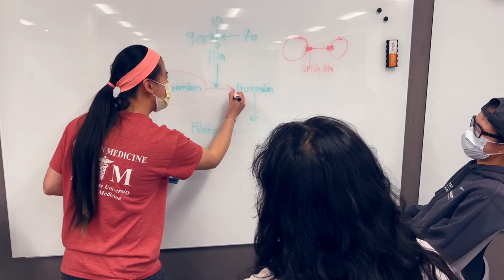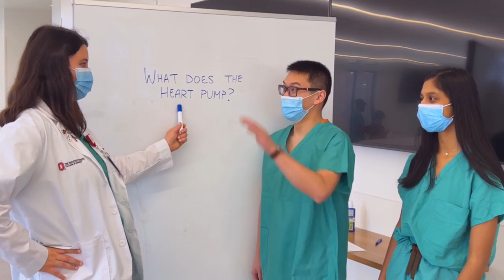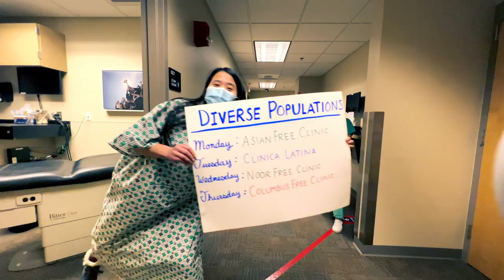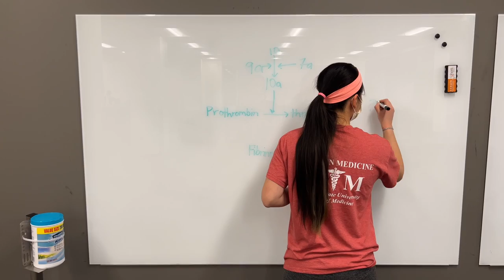Industry Baby | LFN | Havana | Med School Parody ft. the Ohio State University College of Medicine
The Ohio State University College of Medicine would like to present a parody of "Industry Baby" by Lil Nas X,  "Last Friday Night by Katy Perry, and "Havana" by Camila Cabello.

Lyrics:

[Ohio State for the win]
Buckeyes back, ayy
White coat and slacks, ayy (sometimes)
Couple lectures today
Couple decks, ayy (anki!)

World class, ayy
That’s a fact, ayy
Hospitals stacked, ayy
And this one is for physicians (in training)

OSCE physical exams, yeah
Dissecting cadavers with our hands, yeah
Then we went did it again, yeah

We told you long ago, on the road
You got what we’re lookin' for
Some come from super far
Or next door, tell 'em we ain't layin' low

Longitudinal curriculum gives us the edge
Clinical experience all 4 years with patients
We know you’ll kill it here
Click commit, tell 'em that the choice is over

Your track record so clean
We couldn't wait to accept you
And I guarantee that we’ll prep you
For step 1 and for step 2 (woo)

We don’t compete, everybody eats
We share notes from lectures   you slept through (mm)
And I really hope that you get to
Commit and come to O-S-U
👏🏾O-H-I-O👏🏾

Teachers talkin', we takin' notes
Med Twitter we makin' posts
Social distance, don’t get too close
Study group review with me, dirty mnemonics won’t forget those
We got med school by the throat
Gunners wish but they can't get close

We don't make up rumors (ayy)
We just take out tumors (Ayy)
We take care of patients from Gen A to baby boomers
Upperclassmen serve as tutors
M4s have lots of recruiters

yeah your time is comin’ and we know the sky's the limit
we’re always improving
Winners, never losers (mm)
We didn't peak in high school, now we’re out here learning sutures (woo)
All these online lectures and computers
Turnin’ buckeyes into doctors of the future!!!

LastFridayNight (TGIF)
Watching lecture in my bed
This is harder than they said
Wearing masks in lecture halls
Doctors help us learn it all

Learning skills in ultrasound
Showing off what I have found
Does this cause you any pain
Is this a nerve or a vein?

Grades went up last night; the average was high,
It's a pass/fail test and I need some rest and food [Go Bucks]

Yeah, we stayed up pretty long
Even played some ping pong
Pimped again, got it wrong

Ran through tunnels underground
Got up early for my rounds
We are making leaps and bounds

[*OSUCOM*]

Hey
O..S..U...
New lab hall, ooh na-na-na
Muscles and all the bony landmarks, ooh na-na
Heart problems you go to Fontana, na-na-na
We learn echos and CT scanners
Glass ceilings we can shatter
[Can shatter oh-na-na]

He didn't walk up with that "what’s your match rate?"
[It’s 98%]
Take patient histories at free clinics
[Diverse populations]
Advocacy with our students groups here
[Hey what's your passion in?]
And I do chart review between classes
Just got published like...

O, OOOOOOOOO-S-U
Got Victorian Village, Short North and downtown districts
We work hard and we play hard, life balance though
And how could you say no

Columbus, ooh na-na
All of my heart is in Columbus, ooh na-na
We'd like to welcome you to campus, na-na-na, ah
Oh yeah my heart is in Columbus
No other schools can touch this
[Come join us, ooh-na-na]